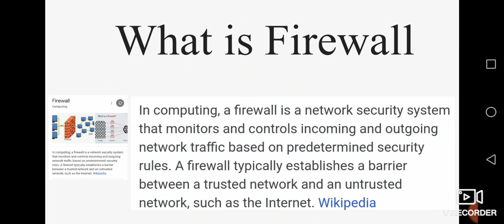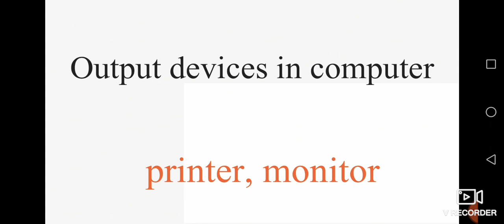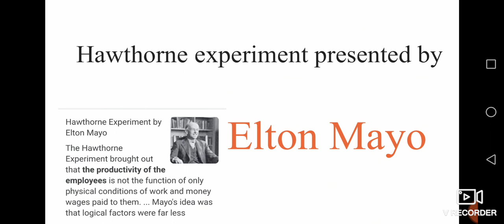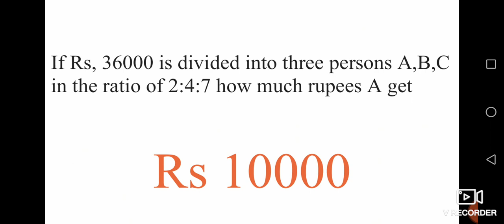PPSC paper Chief Officer | municipal officer | Tehsil officer 28-08-2021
@ in this video I discuss PPSC municipal officer Tehsil Officer Chief Officer paper which was conducted by PPSC and 28 August 2021
 you can download this paper in PDF

PDF Link  PPSC Chief Officer / municipal officer / Tahsil  officer  is given below